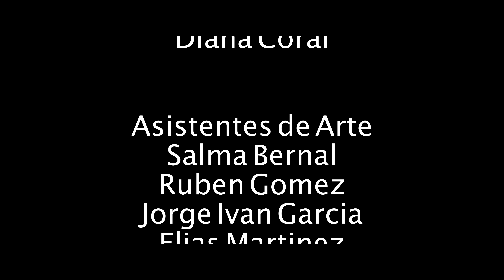Barbarela - Diosito a Mi Me Dio